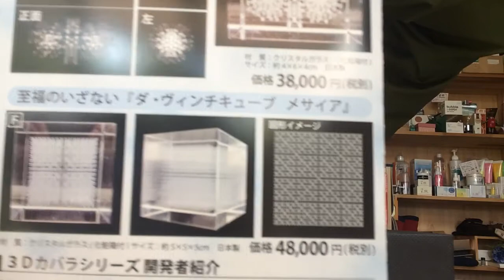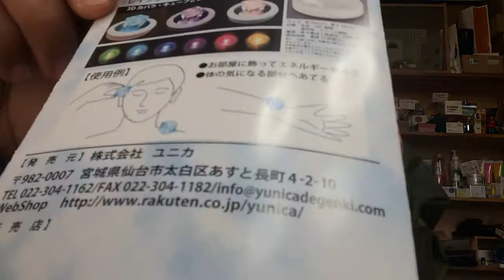【ロハス村ＴＶ】至福のいざない「ダ・ヴィンチキューブ メサイア」で無上の至福にいざないます。（香川県・丸山修寛）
‹ダ・ヴィンチキューブ、メサイヤ、丸山修寛医師開発›

至福のいざない『ダ・ヴィンチキューブメサイア』生命エネルギーを取り入れバリアを強化する３Ｄカバラシリーズサイズ 約5cm×5cm×5cm素材 クリスタルガラス製（化粧箱付）

◆ 身体が“気”が満ち溢れる
◆ 良く眠ることができる
◆ 目覚めがスッキリで身体が軽く感じる
◆ さまざまアイディア浮かんでくる
◆ 判断力や決断力がつきやすくなる
◆ さまざまな素晴らしい出来事が引き寄せの法則の様にやってくる

●『ダ・ヴィンチキューブメサイア』とは？
無限に広がることができる図形を立体化したこの『ダ・ヴィンチキューブメサイア』は、宇宙そのものを表し非常に高いエネルギーを持ちます。このメサイアを持つことによって、宇宙と繋がり、そこからさまざまな情報やエルネギーを享受することができるのです。